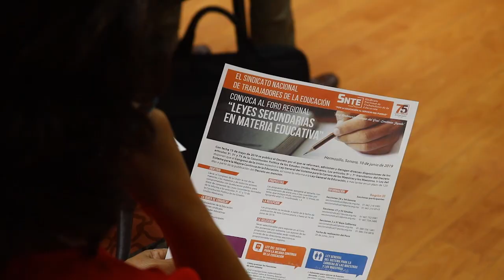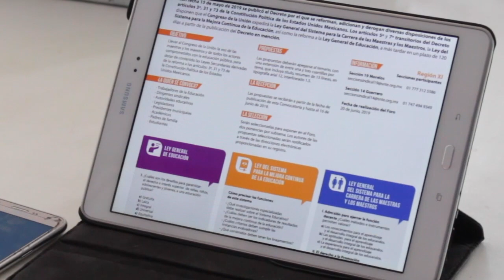Rumbo a Foros: Leyes Secundarias en materia Educativa